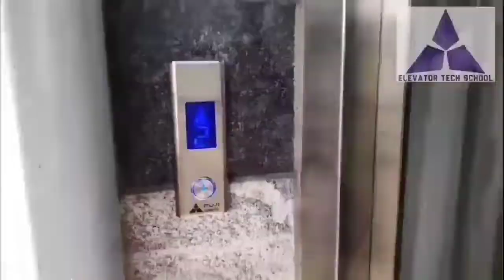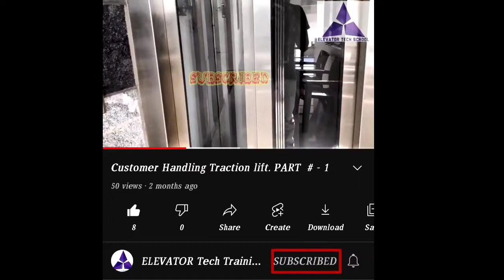ELEVATOR CAR MANUAL UP AND DOWN BY USING CHAIN BLOCK.